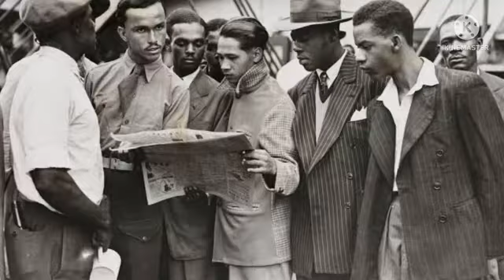How did the westernised African Elites emerge in the History of Africa?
African societies had different elites structures and social stratification structures before the coming of the Europeans.
The Elites were mainly Kings, princes, princess, queens, chiefs, business men, religious chief priests, army commanders etc.
The introduction of Islam in most parts led to the establishment of another elites under Islamic structures.
The establishment of colonial rule in most places in Africa, led to the establishment of another set of elites in Africa. Some of these elites ended up aiding the success of the colonial rule.
Unfortunately, some of them later regretted their roles.
gamingvideos lobalhistory